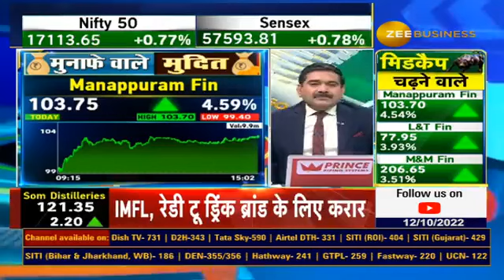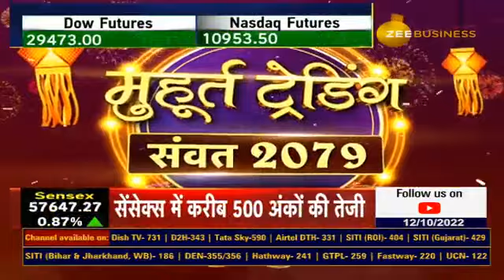Muhurat Trading (Samvat 2079) 2022 LIVE only on Zee Business on October 24, 5:30 PM onwards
Diwali के दिन मुहूर्त ट्रेडिंग शाम 6:00 से 6:08 बजे Pre-Open ट्रेडिंग सेशन होगा. इसके बाद शाम 6:15 से 7:15 बजे MuhuratTrading होगी.

📺➡️Muhurat Trading (संवत 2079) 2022 LIVE सिर्फ ZeeBusiness पर 24 अक्टूबर, 5:30 PM से...